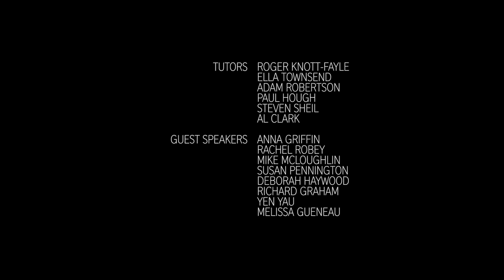GONE | BFI FILM ACADEMY AT BROADWAY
Broadway was selected as a Regional Delivery Partner for the British Film Institute’s  Film Academy Network for the sixth time in 2017 'to give talented 16-19 year olds with a passion for film, from all backgrounds across England, the opportunity to be part of our future film industry'.

We offered the opportunity for a group of 20 young people aged 16 -19 to take part in an intensive five month “Film Experience” programme taking place at Broadway in evenings and weekends between 18th October 2017 and 8th February 2018. All participants were provided with 110 hours of taught activity through the main course programme.
The writers had 4 additional hours with scriptwriter and director, Steven Sheil to complete the scripts for the final three short films, which were selected at the pitching session.

The production weekend hours were as follows:
Fascination at 13 hours, Gone at 22 hours and Signed. at 16 hours.

In addition, the editors of the three short films self-directed 72 hours of post-production activity.

The public screening took place at Broadway Cinema on Thursday 29th March 2018 in Screen 1 at Broadway Cinema with a sold-out screening.

The three short films made were, Fascination, Gone and Signed.